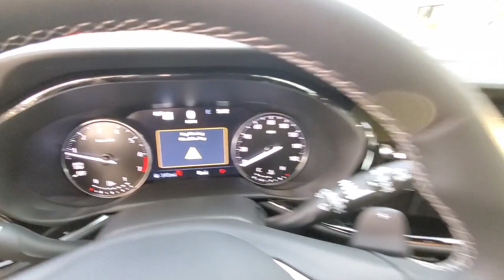2023 Buick Envision Cape Coral, Estero, Bonita Springs, Naples, Fort Myers BT23186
Moonstone Gray Metallic New 2023 Buick Envision Avenir available in Fort Meyers, Florida at Dixie Buick, GMC.  Servicing the Cape Coral, Estero, Bonita Springs, Naples, Fort Myers, FL area.